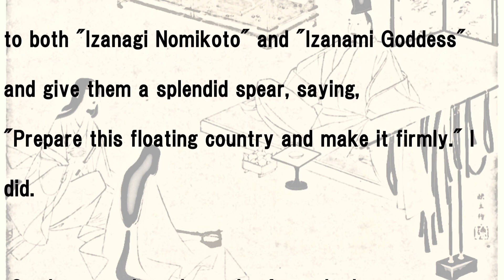A translation of the Japanese"KOJIKI" #2『Generation of islands』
This is a translation of the Japanese mythology "Kojiki".
Please enjoy yourself if you like!